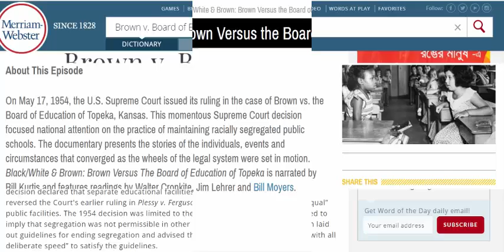Emancipation Through a Grant for Special Education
There is a need to provide special care and attention to students who have some kind of impairment or special needs to ensure their continuous intellectual growth and learning development.